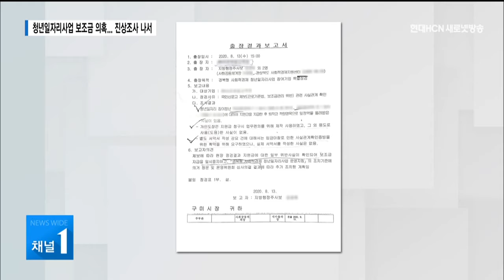구미 한 교육원, 퇴직금 '페이백' 의혹... 경북도, 진상조사 나서 / 대구경북 현대HCN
구미의 한 교육원에서
퇴직금과 후원금 명목으로
직원들의 월급에서 돈을 떼갔다는
의혹이 불거졌는데요.

취재결과, 경북도에서 추진하는
청년일자리지원사업의 일환으로 마련된
단기 일자리였습니다.

문제가 불거지자 경북도와 구미시가
진상조사에 나섰는데,
어떻게 조치되고 있는지 알아봤습니다.

오승훈 기자의 보도입니다.